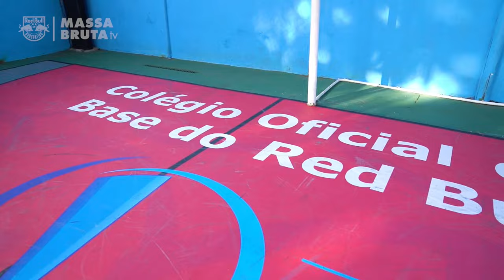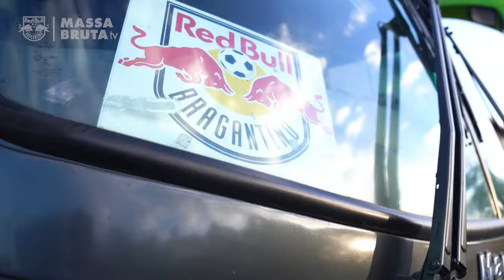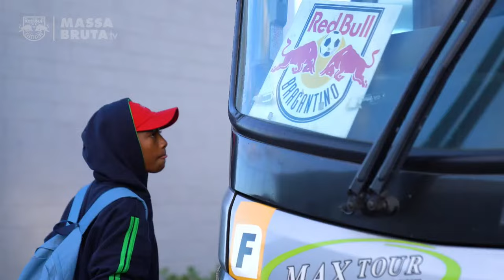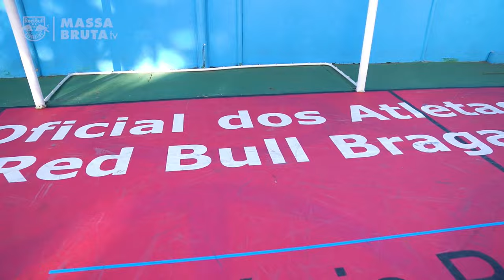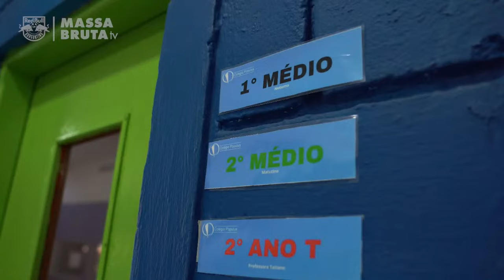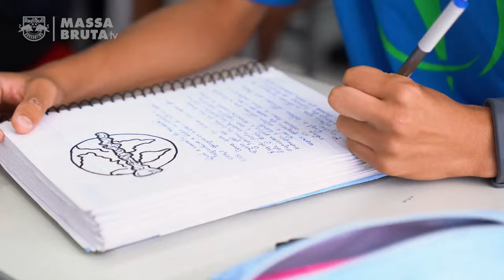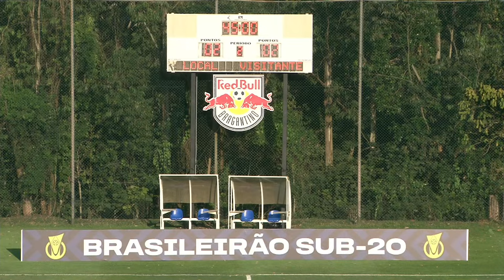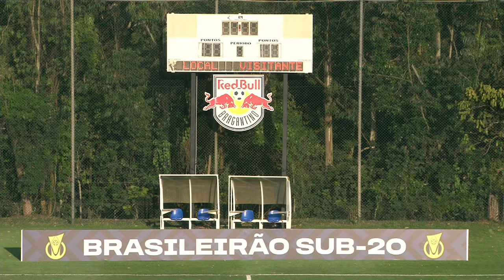RED BULL BRAGANTINO x ATLÉTICO-MG | Brasileiro Sub-20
Os garotos do Red Bull Bragantino recebem o Atlético-MG na estreia do Campeonato Brasileiro Sub-20 2024.

O jogo está marcado para as 15 horas da quarta-feira, 03 de abril, no CFA Red Bull, em Jarinú.

Acompanhe a transmissão e os lances ao vivo da partida aqui na Massa Bruta TV!